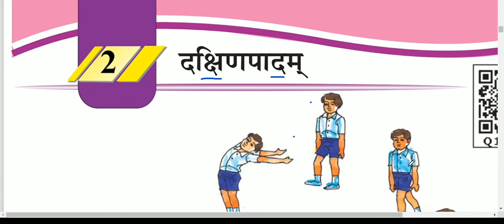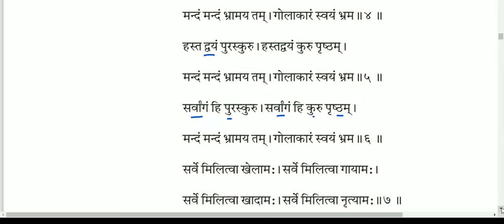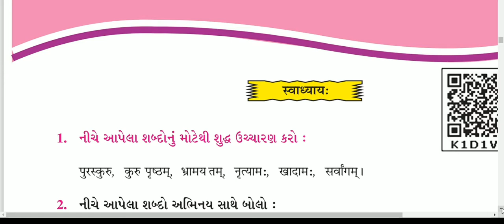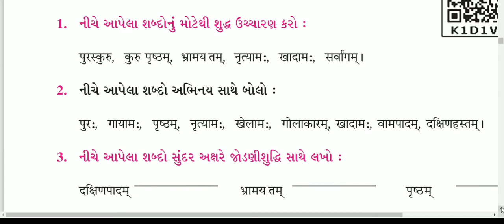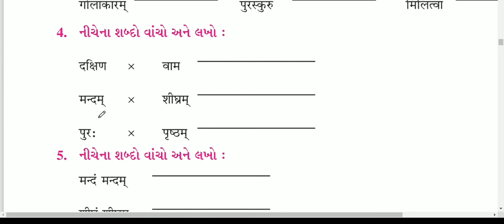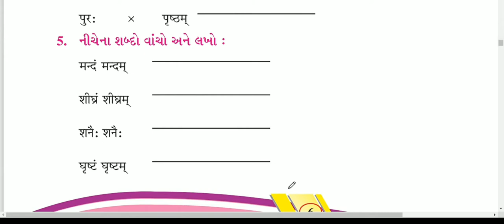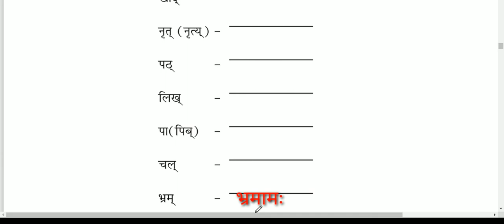कक्षा ६ || २ दक्षिणपादम् || std 6 unit2 Dakshinpadm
ireducation
This video is about sem2 Sanskrit Unit 2 Dakahinpadm

कक्षा ६ संस्कृत २. दक्षिणपादम्